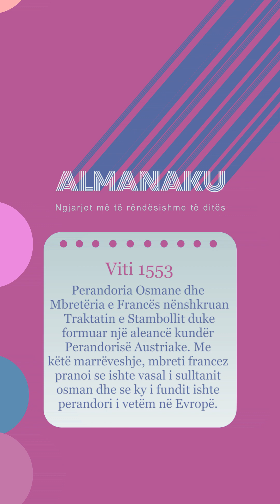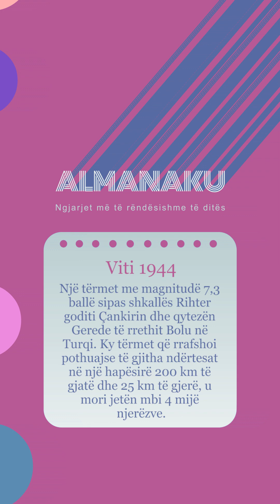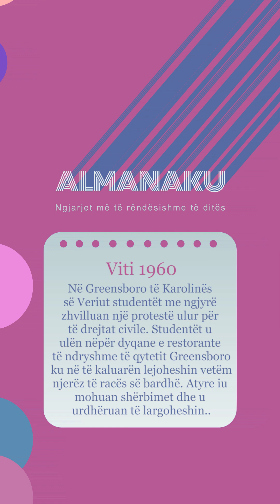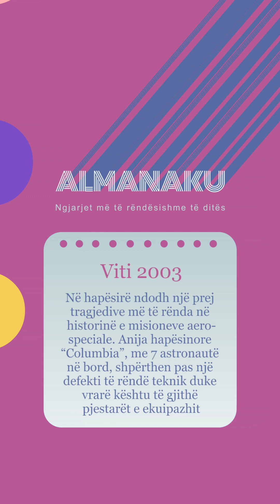Almanaku 01/02/2024 - Wake Me Up